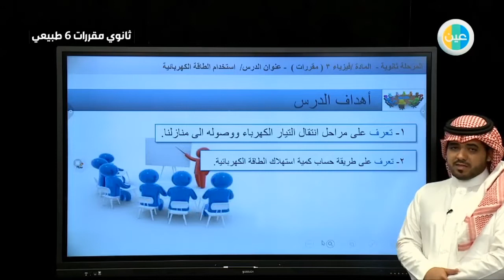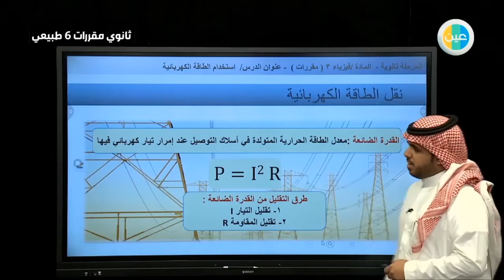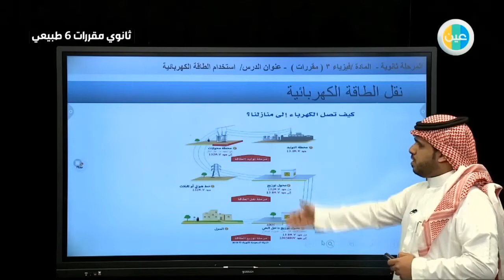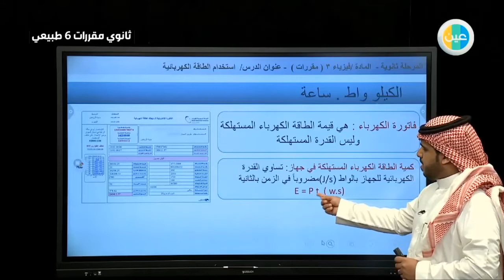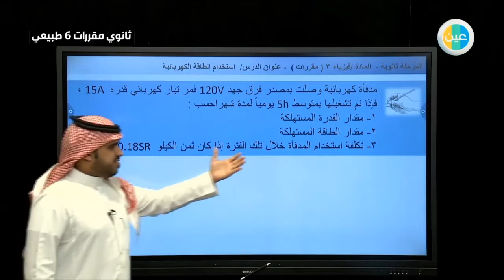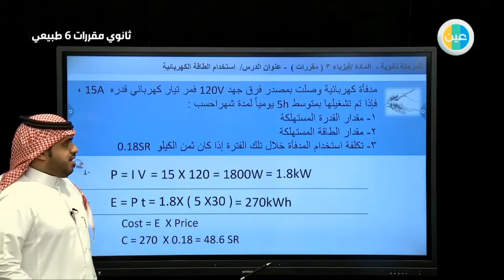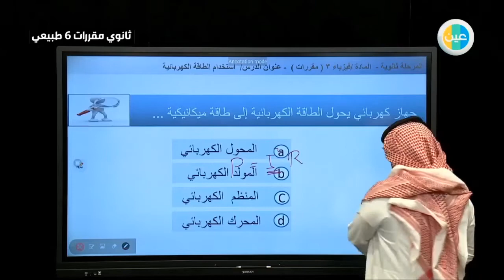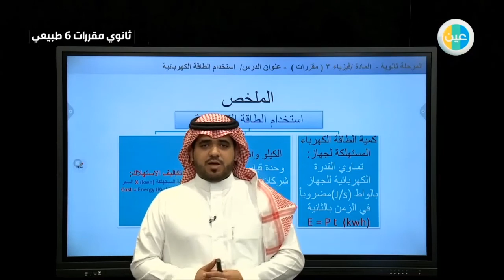دروس عين استخدام الطاقة الكهربائية3 فيزياء3 ثانوي مقررات 6طبيعي